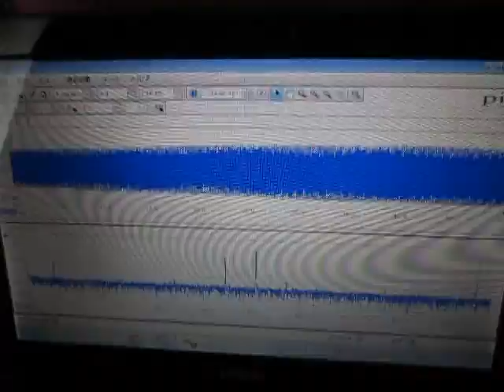超音波コンサルティング ultrasonic-system